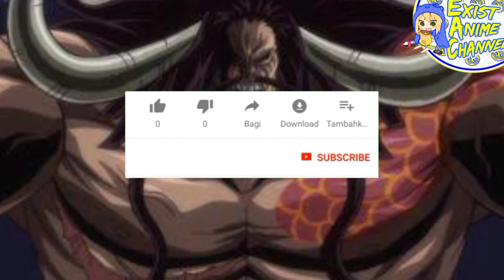PEMILIK BUAH SETAN sudah OVER POWER masih pake Senjata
hello guys, I hope you can give support my chanel by clik S U B S C R I B E, Thanks you

EXIST ANIME CHANNEL